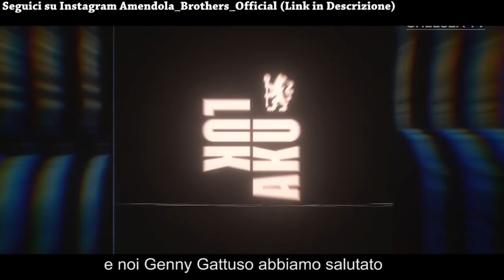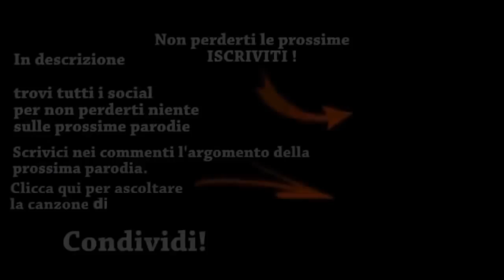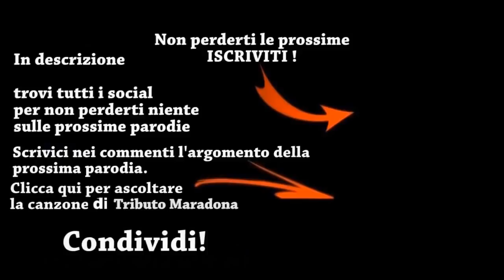Canzone Spalletti - (Parodia) Måneskin - I WANNA BE YOUR SLAVE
Hey Guys! Dopo il suo arrivo, dopo le ultime grandi prestazioni del Napoli, non poteva mancare una canzone parodia per il nostro mitico mister Luciano Spalletti, tutta dedicata a lui. Grazie Mister continua a farci sognare !